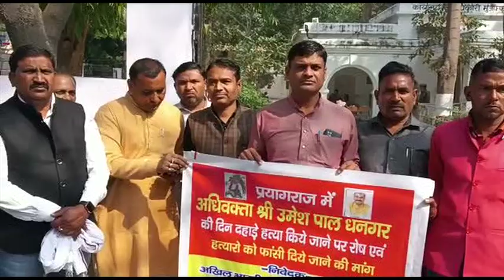मुजफ्फरनगरः अखिल भारतीय धनगर महासभा ने की उमेश पाल के हत्यारों को फांसी देने की मांग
मुजफ्फरनगर। उत्तर प्रदेश के मुजफ्फरनगर में अखिल भारतीय धनगर महासभा ने प्रदर्शन करते हुए प्रयागराज में हुए उमेश पाल हत्याकांड के आरोपियों को फांसी की सजा दिए जाने की मांग की। प्रदर्शनकारियों ने कहा कि संवेदनहीनता का नंगा नाच खेला गया है। ऐसे में मृतक के परिजनों को उचित मुआवजा और आश्रित को सरकारी नौकरी दिलाई जानी चाहिए।